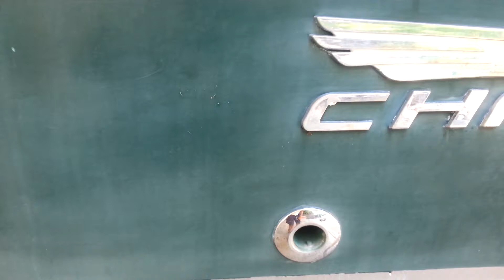Chaparral 230 SSI Before Detailing Video